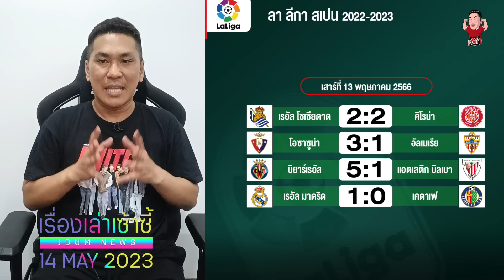ผีซัดหมาป่า 2-0 ท็อปโฟร์สดใส -นักบุญ ตกชั้น! -พอซ จ่อคุมเชลซี | เรื่องเล่าเซ้าซี้ 14 พฤษภาคม 2023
◾สรุปผลบอลที่น่าสนใจ!!
◾ETH ติง 'ผีแดง' ต้องจบสกอร์ให้คมมากกว่านี้
◾'บรูโน่' ชื่นชมผู้รักษาประตูของวูล์ฟโคตรหนึบ!
◾'ลีดส์' แบนแฟนบอลตลอดชีวิตหลังบุกผลักอก 'ฮาว'
◾'ฮาว' เผยควรเพิ่มการรักษาความปลอดภัยให้ดีกว่านี้
◾'เมสัน' จวก 'แข้งไก่' เสียประตูต้นเกมให้คู่แข่งบ่อยไป
◾JWP ยอมรับยังทำไม่เต็มที่หลัง 'นักบุญ' กระเด็นตกชั้น
◾JK แฮปปี้ 'หงส์แดง' เรียกฟอร์มเก่งกลับมาได้
◾'คอลลีมอร์' แนะ 'ผี' แนบ 'แม็คโท' ข้อเสนอซื้อ 'ไรซ์'
◾'สิงห์บลูส์' เตรียมประกาศแต่งตั้ง 'พอช' คุมทัพ
◾'วาร์ดี้' เชื่อการรอดตกชั้น เป็นความสำเร็จที่ยิ่งใหญ่ที่สุด
◾'แฟร้งค์' ยอมรับ 'ราย่า' มีโอกาสย้ายสูง
◾'อุลตร้า' สุดเดือด เดินลงอัฒจันทร์ปลุกใจ 'แข้งมิลาน'
◾'ฉลามชล' ประกาศแต่งตั้ง 'มาโกโตะ' สัญญา 2 ปี